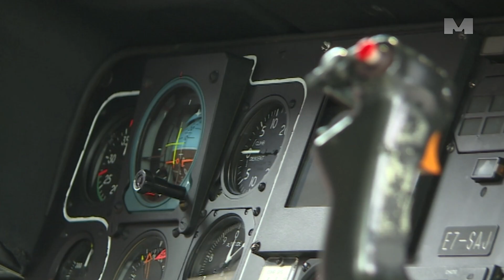Sramotno i bijedno ponašanje Konakovića – poručila Vulić